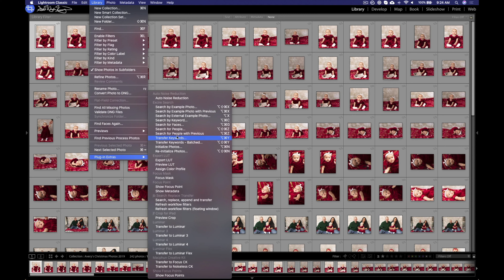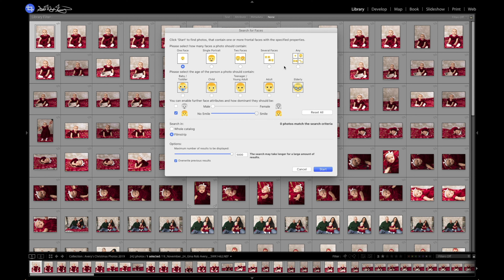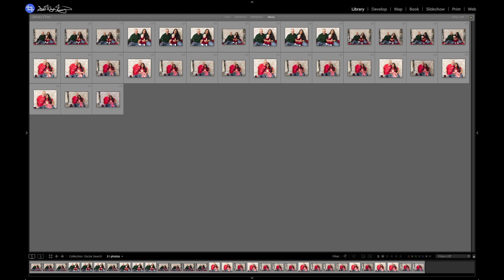Excire Search 2 Pro - Culling for smiling faces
Skip Excire and use Imagen for AI photo culling and AI photo editing ➡️

Thanks to Excire Seach 2 Pro, culling your photos for smiling faces has never been easier inside of Lightroom. The new version is extremely fast and adds more fine-tune query features throughout the plugin. With Excire Search 2 Pro you can find a smile in your entire catalog or one group of photos.

Take a look at my video and photo kits

Mack Worldwide Warranty is a partner of mine. They have supplied me with some of the equipment used to make this video. Their warranties are available around the world in thousands of camera and electronic stores.

Scott Wyden Imagery
420 Main St.